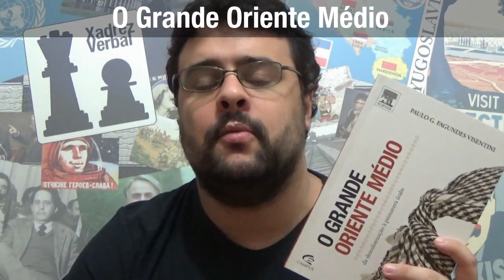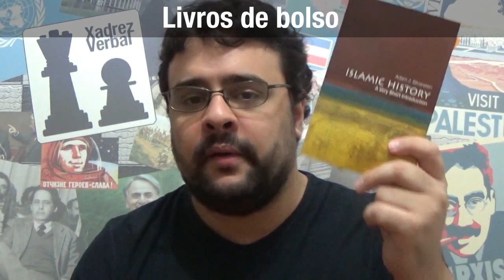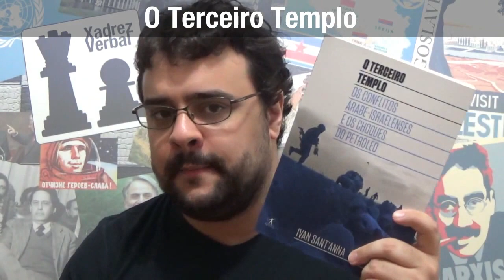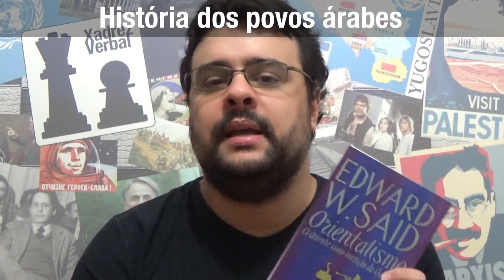(Muitas) Dicas de livros sobre o Oriente Médio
Já que vocês pediram, algumas dicas de livros e de autores sobre o Oriente Médio, sua História e sua política. Tem Paulo Vizentini, tem Robert Fisk, tem livro de bolso, compilações de textos, Orientalismo do Edward Said e seu "rival" Bernard Lewis. Dicas em inglês e dicas em português. Espero que gostem e, como sempre, NÃO É JABÁ!

LINKS PARA OS VÍDEOS CITADOS

NO XADREZ VERBAL

Moderação nos comentários: Neonazismo, racismo e apologia criminosa não serão toleradas, com comentário apagado e usuário bloqueado. Comentários agressivos sem a opção "responder" habilitada serão apagados. Comentários que ofendam outros usuários serão apagados.